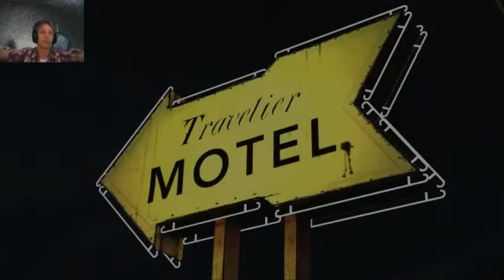The Walking Sweat, i mean DEAD! LETS PLAY! :D FINAL!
so yeah. a lot of shit happens in this vid thats a guarranteeeeeeeeeeeeeeeeeee!